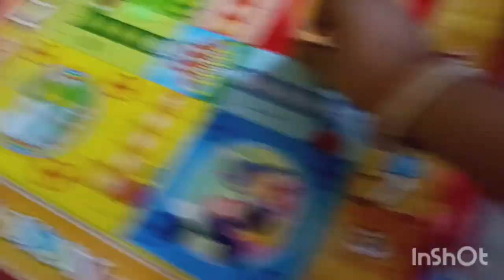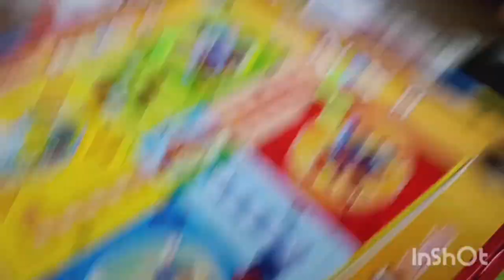খুব সুন্দর একটা দিন কাটালাম আর থাকলো দারুণ একটা রান্না 🍛 পুরো ভিডিওটা দেখতে ভূলো না ❤️